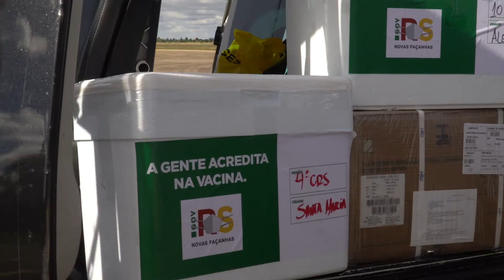Pela primeira vez, Santa Maria recebe imunizantes da Pfizer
3.420 doses vão ser destinadas para a 4ª Coordenadoria Regional de Saúde (4ªCRS),que fará a distribuição aos municípios. Santa Maria ficará com 840 doses do imunizante que será aplicado em gestantes, puérperas e pessoas com comorbidades